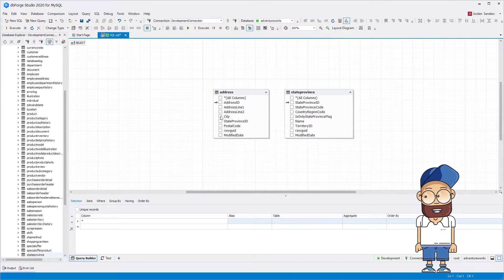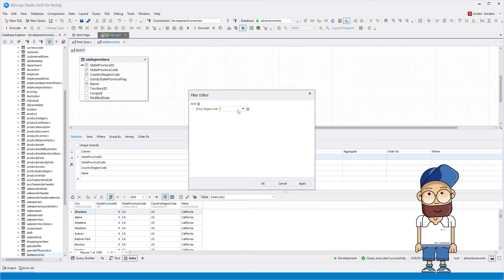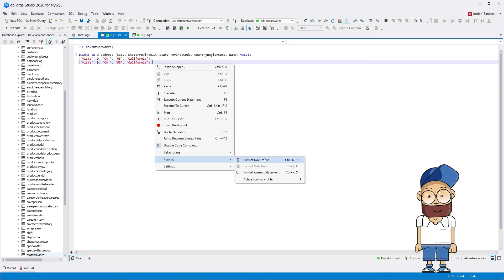MySQL Visual Query Builder in dbForge Studio for MySQL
Welcome to our dbforge Studio for MySQL beginners tutorial! In this video, we'll show you how to use Query Builder Feature from dbForge Studio GUI Tool. This feature will help you with MySQL query optimization and increase it performance.

Timesteps:
0:00 Introduction
0:25 How to run a MySQL query
0:38 Columns diagram
0:52 Query conditions
01:18 Group and sort data
01:29 Creating a sub-query
01:49 Editor Data filter feature
01:59 DML Script Generation
02:12 Free Trial Information

Using our powerful MySQL query builder functionality, you can:
* Use MySQL statement generator that executes created queries and edits tables data
* Combine a few queries to a sub-query
* Manage databases proactively
* Easily make JOINs between tables
* Discover trends from mountains of data
* Save the time you spend on writing complex queries

Check Devart channel videos to learn more about dbForge Studio. We are constantly updating our video tutorials to make it easy for users to use our tools. Do you have any questions or need more information? Feel free to write to us in the comment section!